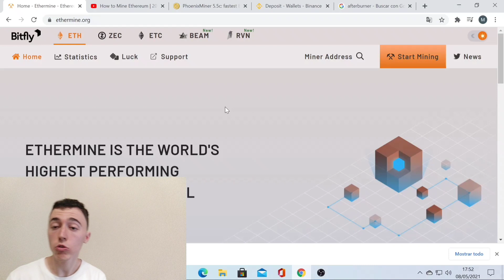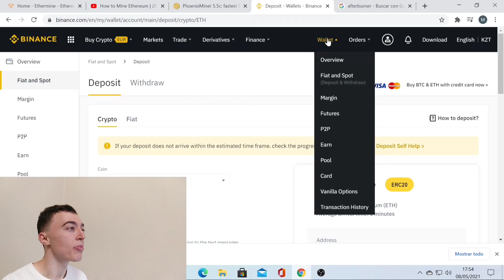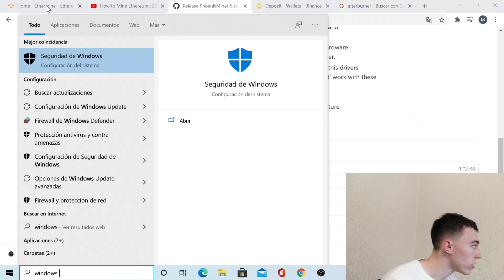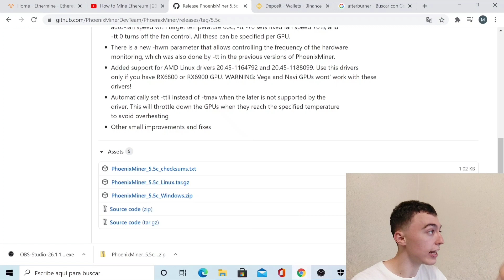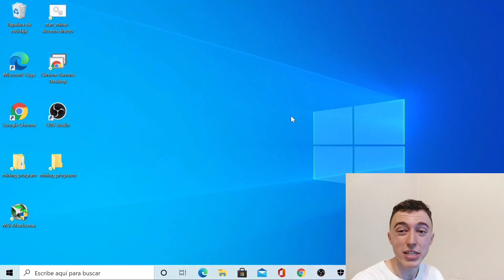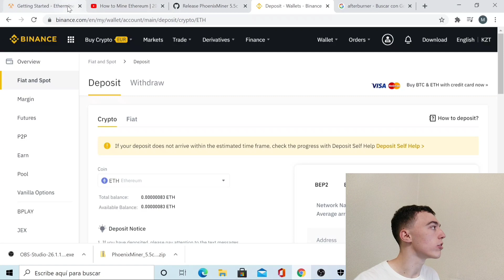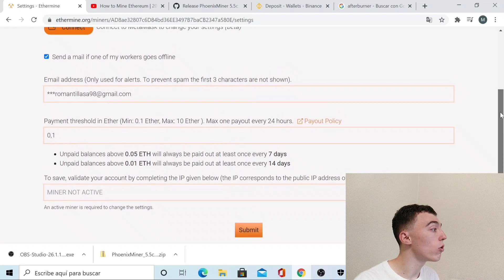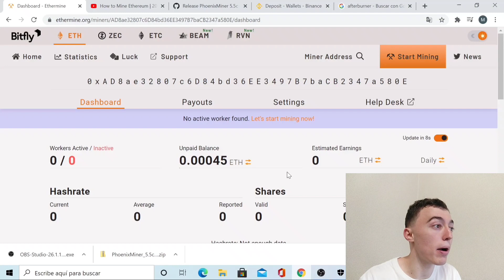Como minar ETHEREUM 2021 | Fácil y en 10 minutos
Guía completa de como minar ETHEREUM desde cualquier ordenador.

Capítulos:
0:00 intro
0:08 ¿Qué necesitamos?
0:41 Wallet
1:43 Pool
2:06 Phoenixminer
2:40 Instalacion del minero
4:14 Configuracion con la pool
5:50 Minando ya
6:05 afterbuner
7:36 como vemos que hace el minero